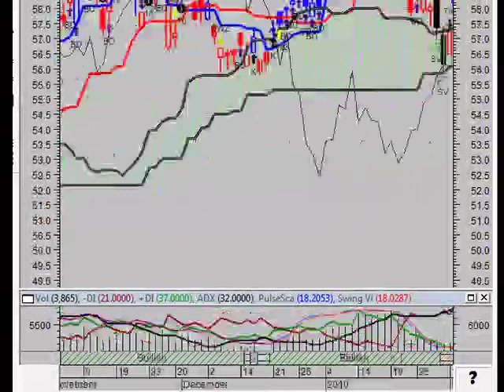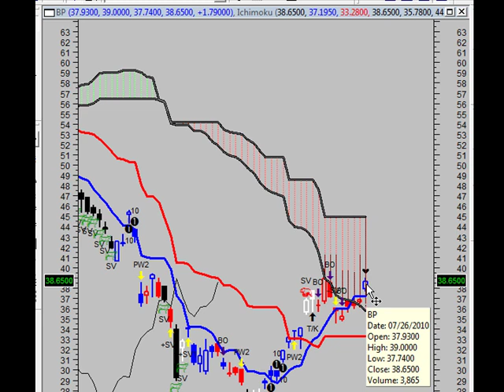The Vulcan Report (85) 7-27-2010 - BP Stock DEAD IN THE WATER.mp4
AND

Radio Show

You-tube Channel

Futures Stocks Forex Commodities Gold Silver Swing Trading Technical Analysis fundamental analysis pips day trade eMini Living courses online course profitable short training courses first secrets stock market trading online day trading courses stock signals day trading margin account jobs find jobs employment unemployment work from home home based business Toad the Wet Sprocket thesepeople FOMC